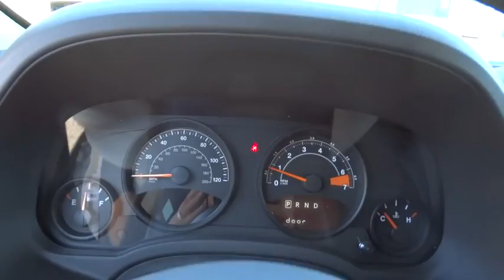2017 Jeep Patriot Beckley, Lewisburg, Princeton, Charleston, Summersville, WV 6450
2017 Jeep Patriot

AIR CONDITIONING,BILLET SILVER METALLIC CLEARCOAT,ENGINE: 2.4L I4 DOHC 16V DUAL VVT  (STD),QUICK ORDER PACKAGE 2GA  -inc: Engine: 2.4L I4 DOHC 16V Dual VVT  Transmission: 6-Speed Automatic,TRANSMISSION: 6-SPEED AUTOMATIC  -inc: Autostick Automatic Transmission  Tip Start